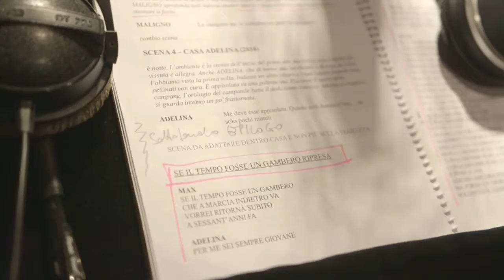E... se il tempo fosse un gambero ?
Teatro Brancaccio - Roma

Regia Saverio Marconi

di Jaia Fiastri e Bernardino Zapponi

dal repertorio di Garinei e Giovannini